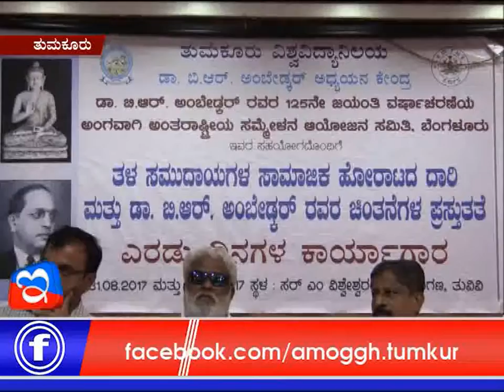31: 08: 2017: Amoggh News